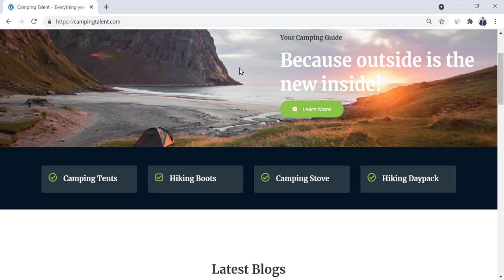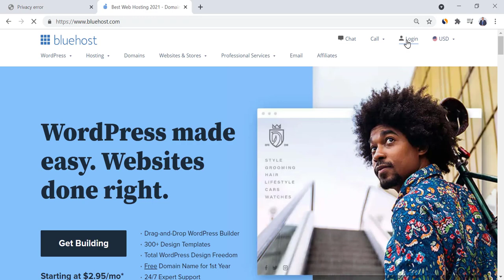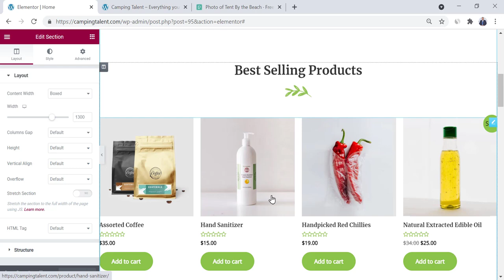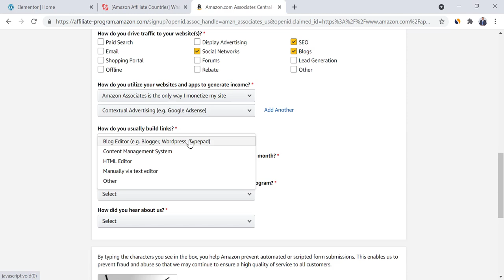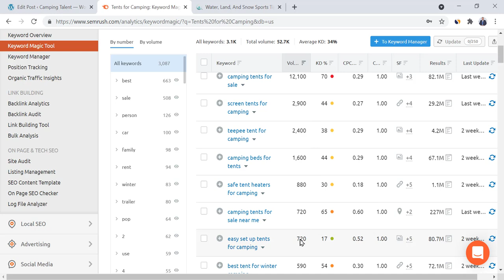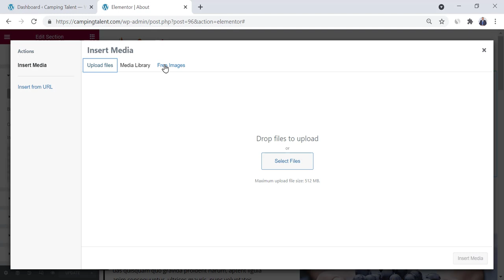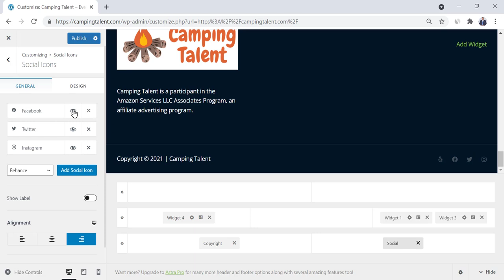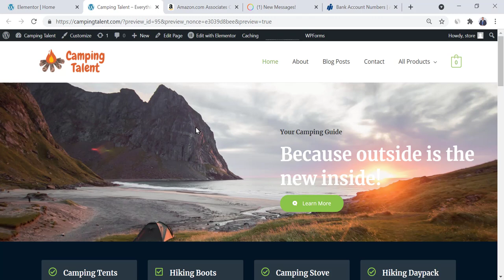طريقة الربح من أمازون أفلييت للمبتدئين | انشاء موقع أفلييت | التسويق بالعمولة Amazon Affiliate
احصل على خصم الاستضافة و نطاق مجاني من خلال الرابط التالي

سوف نتعلم في هذا الفيديو طريقة الربح من امازون افيلييت عن طريق انشاء موقع تسويق بالعمولة.
يعتبر الربح من التسويق بالعمولة واحد من افضل طرق الربح من الانترنت حيث انه يوفر دخل لا تحتاج الى العمل لتحصيله بشكل دائم